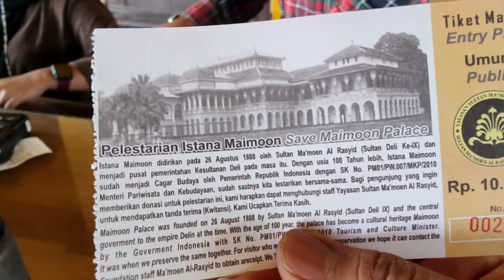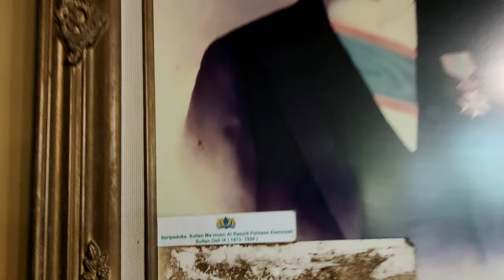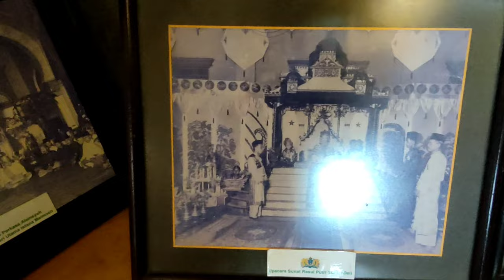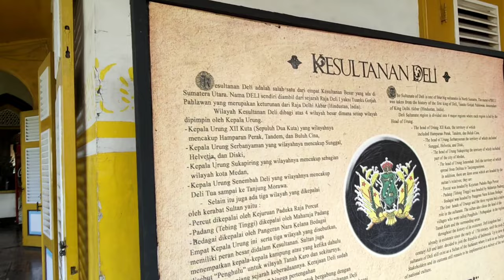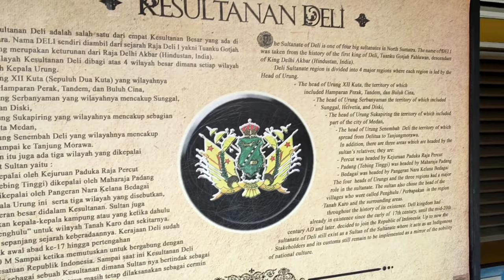Vlog l Ternyata Seperti ini di Dalam Istana Maimun Medan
Istana Maimun merupakan istana peninggalan kerajaan Deli yang dipimpin Sultan Al Rasyid Perkasa Alamsyah pada tahun 1973. Istana Maimun sempat ditempati oleh 4 Sultan Melayu yang memerintah saat itu. Istana ini dibangun pada tahun 1988 yang diarsiteki oleh TH Van Erp yang bekerja juga sebagai Konijnlijk Nederlands-Indische Leger (KNIL), atau tentara Kerajaan Hindia-Belanda. Desain bangunannya adalah perpaduan antara Indonesia, Persia, dan Eropa. Nuansa Melayu dan Islam jelas terlihat di bangunan yang terletak di Kelurahan Sukaraja, Kecamatan Medan Maimun

buat temen temen yang datang Ke Kota Medan jangan lupa untuk me list Istana Maimun sebagai tempat yang wajib kamu kUnjungi untuk mengetahui sejarah budaya di Kota Medan Sumatera Utara

wisatamedan,destinasimedan,Medan,kotamedan,Melayu,Deli,kerajaandeli,putrideli,melayumedan,visitmedan,budayamedan,cagarbudaya